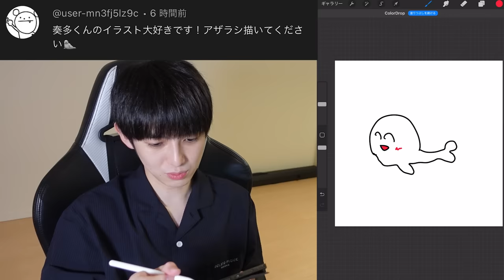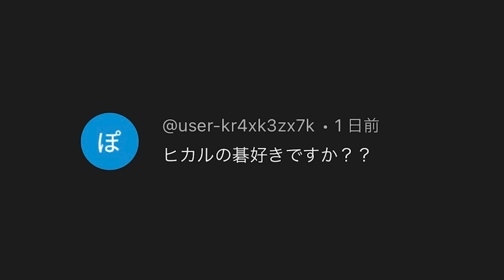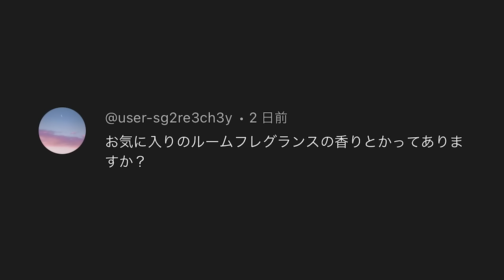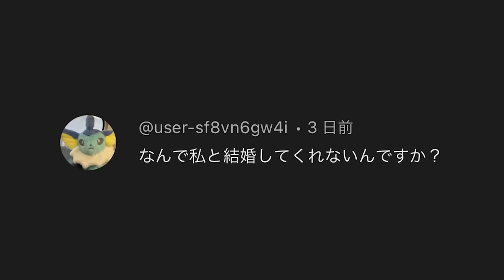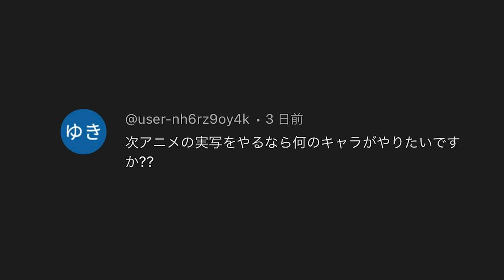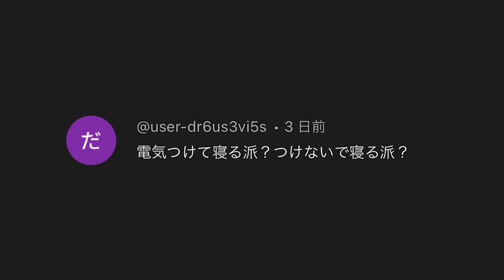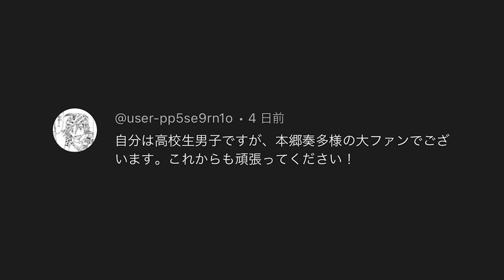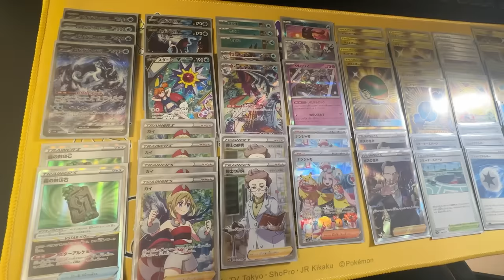【NG無し】皆さんからいただいた質問に答えます【本郷奏多の日常】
たくさんのご質問ありがとうございました。
本郷奏多、YouTuber人生初の質問コーナーでございます。